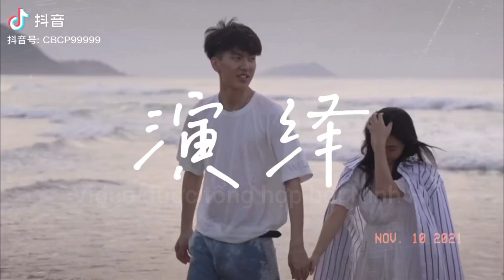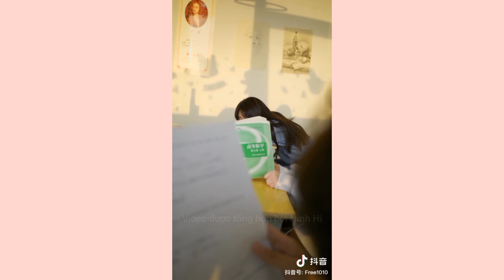[抖音] Cẩu lương cuối tuần dành cho FA #35 | Douyin | Ninh Hi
Source: 抖音 Douyin

Nếu có thắc mắc, khiếu nại về bản quyền hình ảnh cũng như âm thanh trong video, video sẽ được gỡ xuống ngay lập tức. Xin cảm ơn 💕

If you have any questions or complains about the image rights as well as the audio in the video , the video will be taken down immediately. Thanks 💕